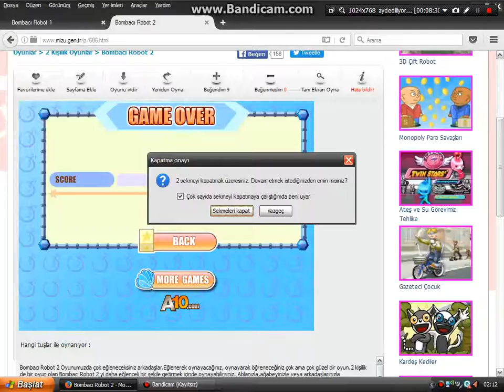Bombacı Robot -2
Merhaba arkadaşlar bugün Bombacı Robot -2 Videomuzu çektik biz çok eğlendik umarım sizlerde eğlenirsiniz .